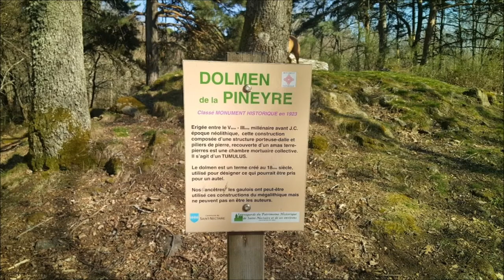les grottes de chateauneuf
PR9 dans guide Chamina "massif du Sancy"

En sous-bois ou à découvert, ce circuit évolue sur des pentes envahies par la lande, les taillis et les genèvriers, entre les eaux tumultueuses de la couze Chambon et la belle église romane de Saint-Nectaire.

1h30
5 km